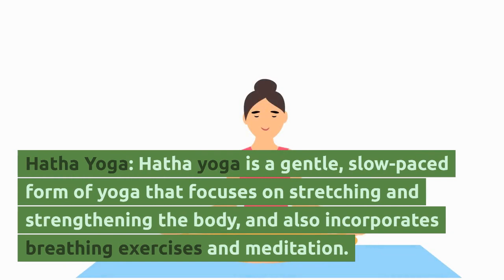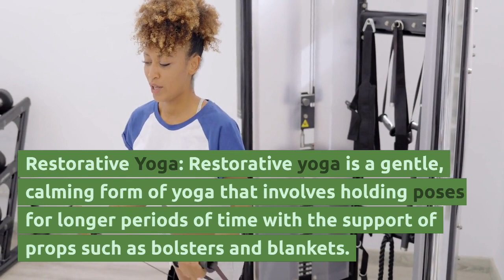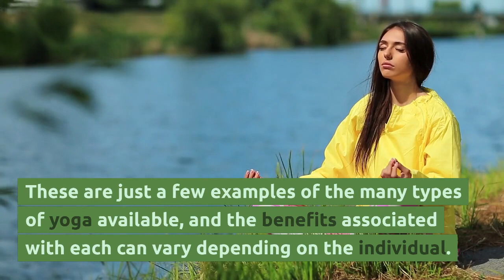Types of Yoga and there Benefits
There are many different types of yoga, each with its own unique benefits. Here are some of the most popular types of yoga and their benefits:

Hatha Yoga: Hatha yoga is a gentle, slow-paced form of yoga that focuses on stretching and strengthening the body, and also incorporates breathing exercises and meditation. It is a great way to improve flexibility, reduce stress, and increase overall well-being.

Vinyasa Yoga: Vinyasa yoga is a more fast-paced style of yoga that involves moving through a series of poses in sync with your breath. It is great for building strength, improving flexibility, and increasing cardiovascular endurance.

Ashtanga Yoga: Ashtanga yoga is a challenging, physically demanding style of yoga that involves a set sequence of poses that are performed in a specific order. It is great for building strength, increasing flexibility, and improving overall physical fitness.

Iyengar Yoga: Iyengar yoga is a form of yoga that emphasizes precision and alignment in each pose. Props such as blocks, straps, and blankets are often used to help students achieve proper alignment. It is great for improving posture, reducing pain, and increasing flexibility.

Bikram Yoga: Bikram yoga is a hot yoga practice that involves performing a series of 26 poses in a room heated to 105°F (40.6°C). It is great for improving flexibility, detoxifying the body, and reducing stress.

Restorative Yoga: Restorative yoga is a gentle, calming form of yoga that involves holding poses for longer periods of time with the support of props such as bolsters and blankets. It is great for reducing stress, promoting relaxation, and improving overall well-being.

Kundalini Yoga: Kundalini yoga is a spiritual and energizing form of yoga that incorporates meditation, breathing techniques, and dynamic movements. It is great for increasing energy, reducing stress, and promoting spiritual growth.

These are just a few examples of the many types of yoga available, and the benefits associated with each can vary depending on the individual. It is always important to consult with a qualified yoga instructor before starting a new yoga practice.